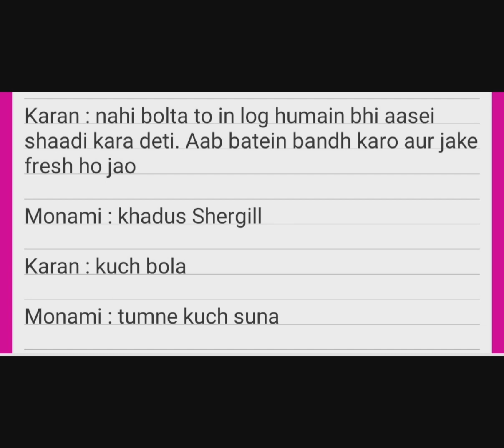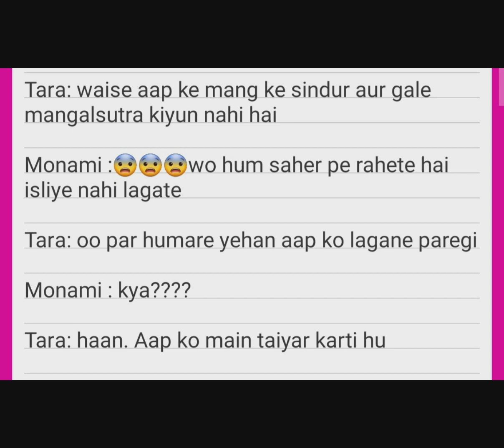moran fanfiction part 5